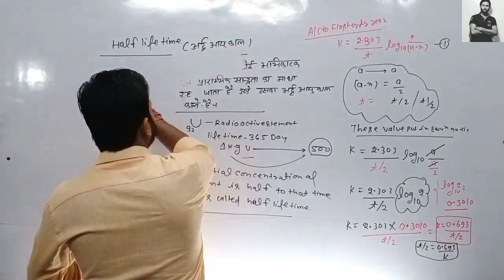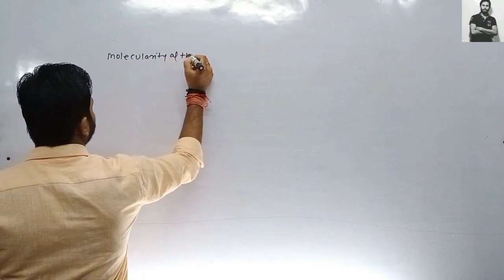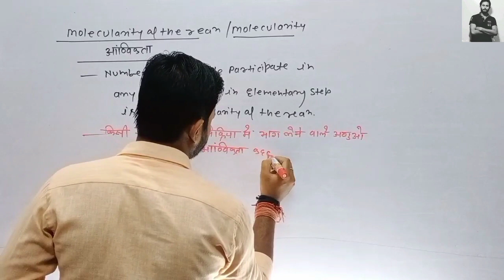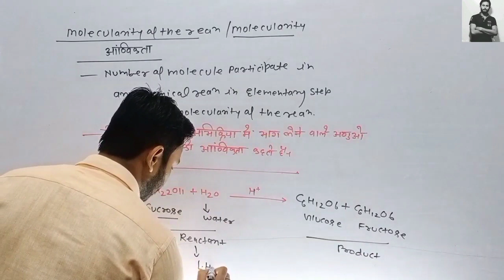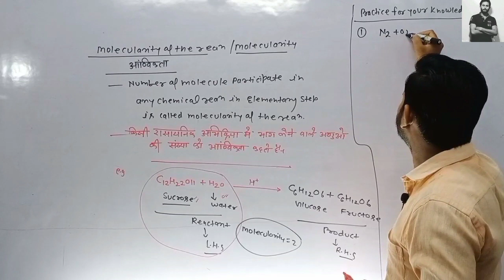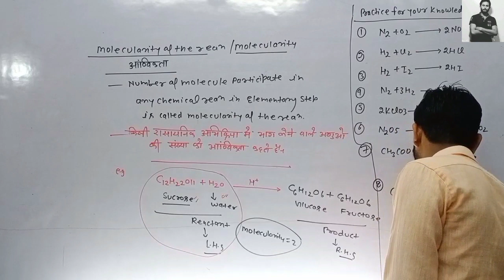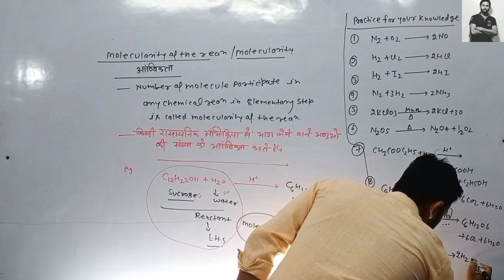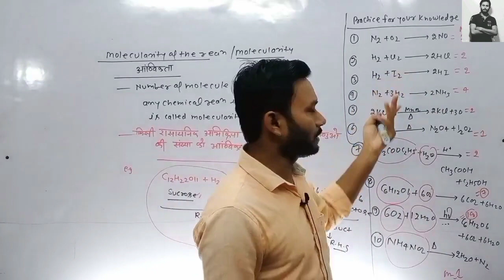molecularityofthereaction vivekanandsir vnmchemistry neetvnmchemistry chemicalkineticsclass12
A first-order reaction can be defined as a chemical reaction for which the reaction rate is entirely dependent on the concentration of only one reactant. In such reactions, if the concentration of the first-order reactant is doubled, then the reaction rate is also doubled.chemicalkineticsclass12 zeroorderofreaction neetvnmchemistryyoutube vnm ll
Zero-order reaction is a chemical reaction wherein the rate does not vary with the increase or decrease in the concentration of the reactants.vivekanandsir /neet /jee /iit /12th / cbse / icscboard // upboard // class10 // vnmchemistry /vivekanandsir vivekanandsir ll

vnmchemistry# /vivekanandsir /iit /jee /neet